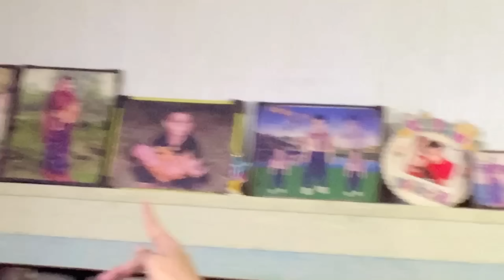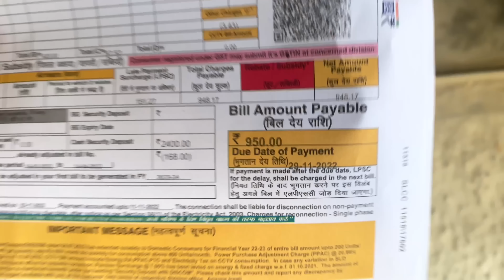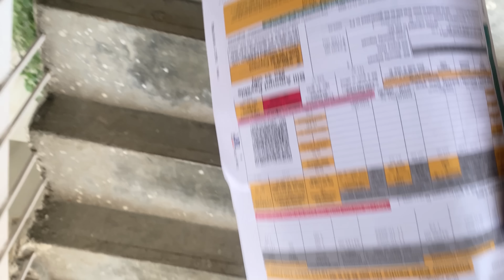Nivanya Baby😍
me